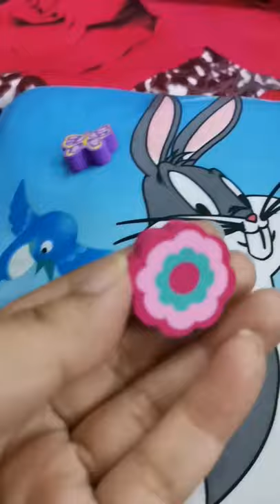Dollar shop rubber/eraser haul#Huawei nova 7i video test # bunnies money saving#kids#stationary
This video shows the rubber/eraser collection by one dollar shop/ one pound shops. Best quality at reasonable price.

Eiditing credit: InShot